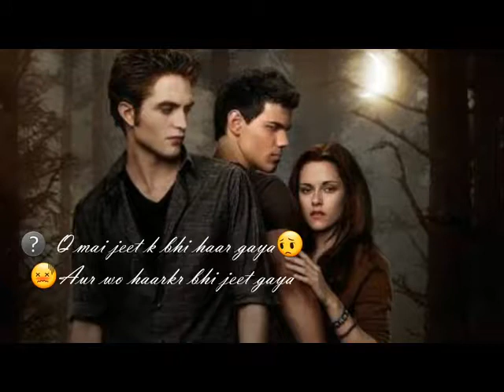SAD VIRSION BY PRABIR GHOSH /BAGNAN HOWRAH